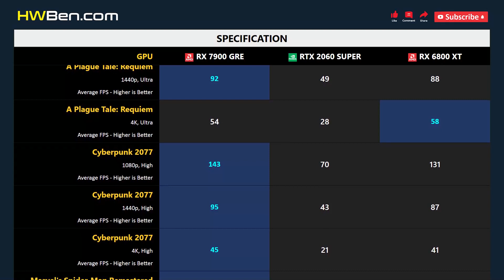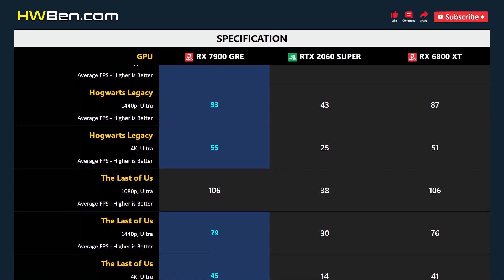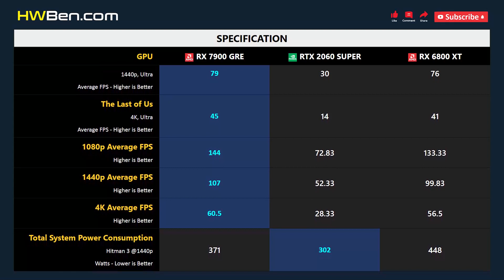RX 7900 GRE vs RTX 2060 SUPER vs RX 6800 XT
AMD RADEON RX 7900 GRE vs NVIDIA GEFORCE RTX 2060 SUPER vs AMD RADEON RX 6800 XT - Gaming 1080p 1440p 4K

SYSTEM SPECS
CPU: AMD Ryzen 7 7800X3D
Motherboard: Gigabyte x670 Aorus Master
RAM: 32GB DDR5 6000
CPU Cooler: AIO 360 Liquid
OS: Windows 11
ReBar: ON

GAMING BENCHMARK
1 - Fortnite
2 - A Plague Tale: Requiem
3 - Cyberpunk 2077
4 - Marvel’s Spider-Man Remastered
5 - Hogwarts Legacy
6 - The Last of Us
7 - Average FPS
8 - Power Consumption